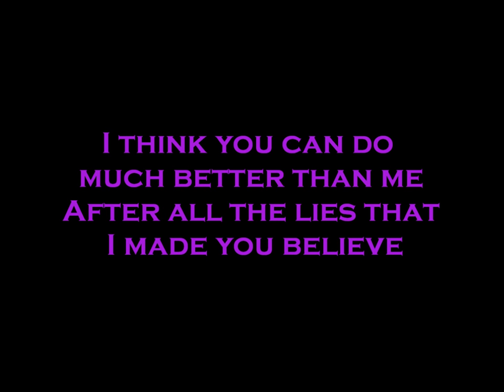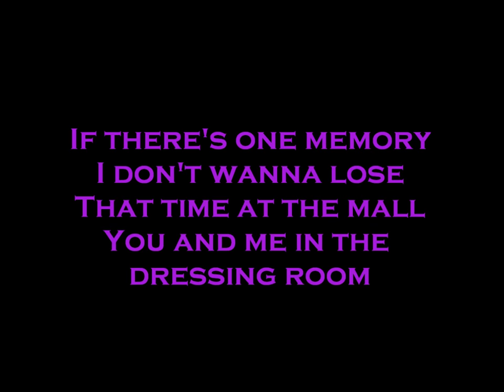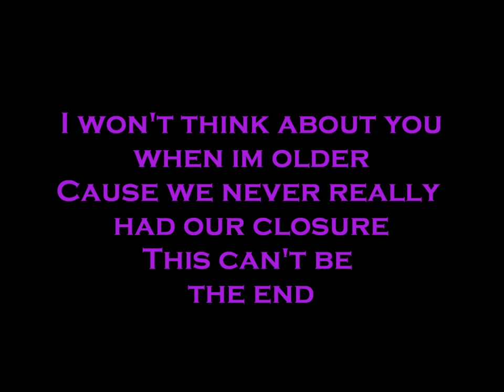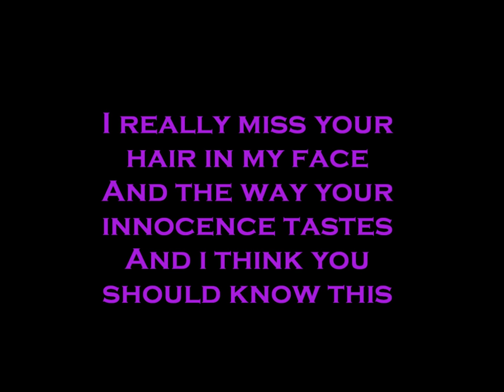Hinder- Better Than Me Lyrics (HD)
:) Everyone who watched if you want me to make a lyrics video for a certain song just comment or message me the song title and artist and I'll get back to you about it. If i have the song I'll do the video immediatly but if i don't have the song then it might take a little bit for me to buy the song and do the video. I mostly do rock but i do make exceptions so it's not much of a problem if it isnt rock. It would be much appreciated if you could! :)